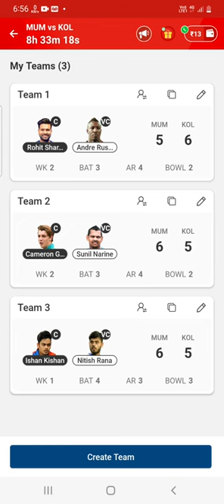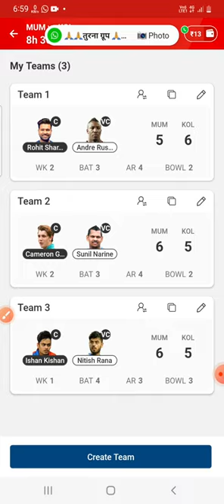MI vs KKR my11 circle prediction |mum vs kol my11 circle |pitch report |full fantasy analysis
MI vs KKR my11 circle prediction |mum vs kol my11 circle |pitch report |full fantasy analysis@FantasySupport